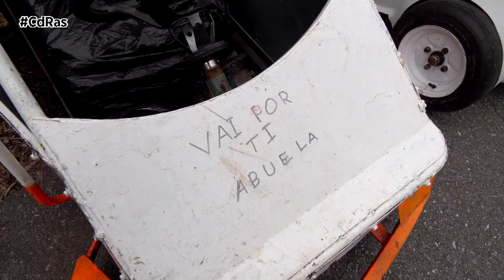XVI CARRILANAS DE CABRAL 2024 | By CdRas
Llegaron a la parroquia viguesa de Cabral las fiestas de Santa Mariña y qué mejor ocasión para sacarle el polvo a los carros de bolas y aprovechar las cuestas del barrio vigués para dar espectáculo al vecindario.
La comisiòn de fiestas de Santa Marina de Cabral  fue la encargada de poner en marcha esta tradicional competición de carrilanas que va ya, en este 2024, por su décimo sexta  edición. Casi medio centenar  de carros de bolas participaron en esta fiesta del descenso que aglutinó tanto a vehículos federados como no Federados. Muchos de ellos, con aspectos muy curiosos, trataron de no dejar indiferente a nadie y sobre todo de dar mucho espectáculo al público que a pesar del intenso calor y por momentos  lluvia  apostaron por el deporte de inercia.

Dentro de los no federados había incluso alguno con tecnología punta, un carro de bolas con un mes de trabajo encima que lleva hasta frenos de pedal y amortiguadores.
Y si creían que lo habían visto todo, aquí va el nova más, la moto de bolas. Una innovadora y arriesgada participación dónde el equilibrio se presenta como fundamental.
Todos ellos y muchos más dieron la talla en una jornada lúdica que nos dejó grandes imágenes y sobre todo mucha diversión. A pesar de algún que otro percance todos llegaron a meta. Y es que lo de menos fueron los cronos si no la diversión.

Ahora toca esperar un año y ver si la siguiente en vez de ser de ámbito regional ya es de Nacional , la organización está trabajando en ello y veremos que pasa.